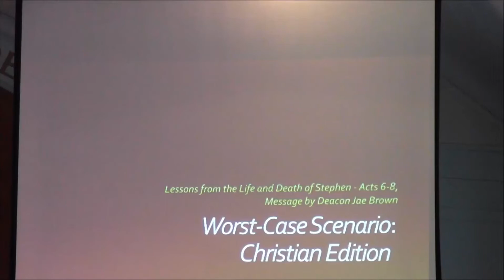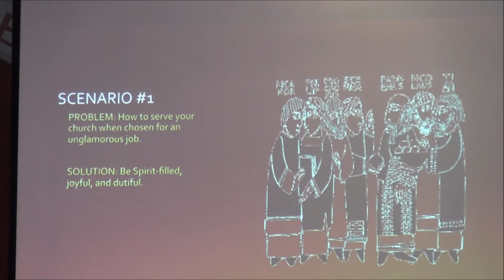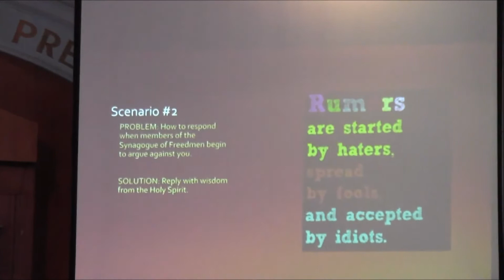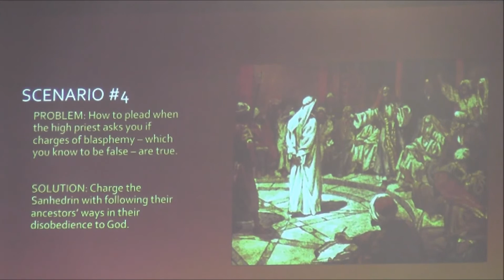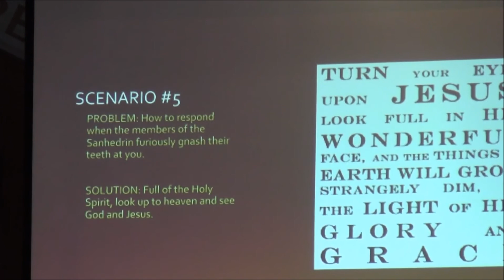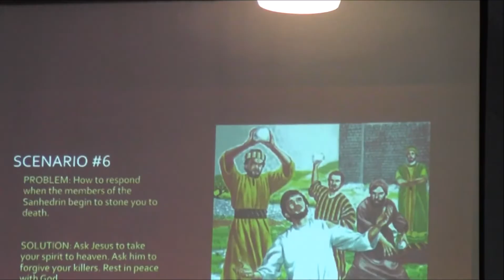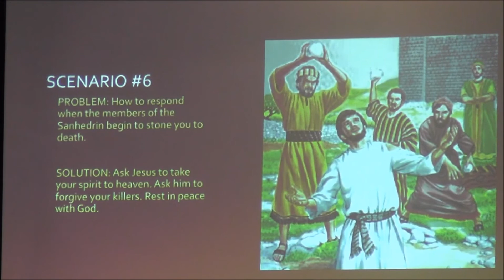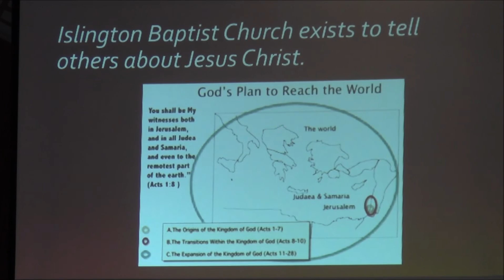Jan 05, 2014 Acts 6 To 8 Lessons From The Life And Death Of Stephen Deacon Jae Brown 1